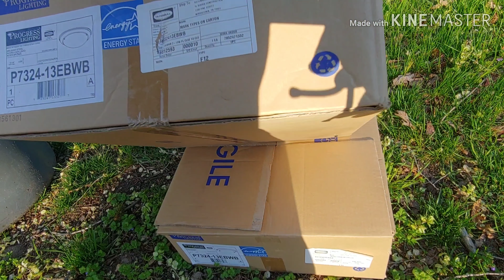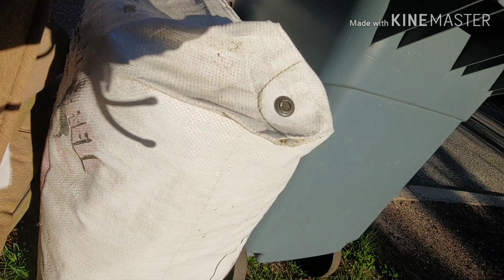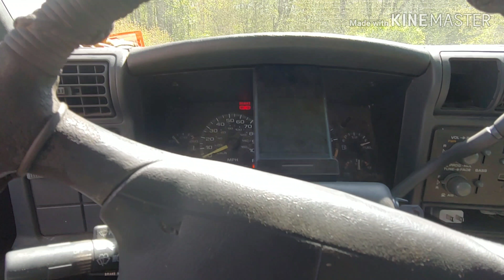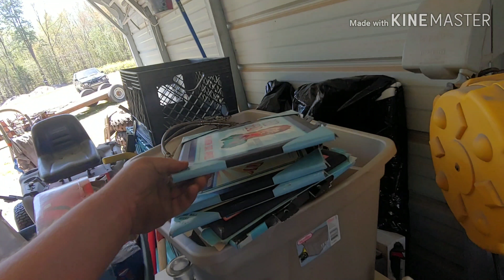Garbage picking for resale items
Garbage picking on garbage day

Scrapper scrapping scrap trash to cash trash picking dumpster diveing garbage man junking junk man resale recycling recycled repurposing DIY farm farming fabrication welding farmers tractor auction clean outs